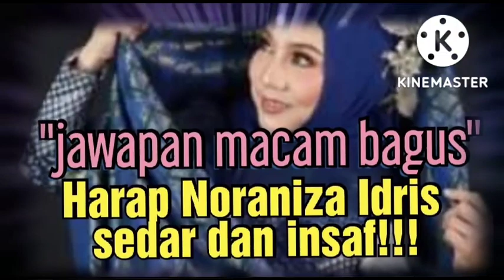Astaghfirullah ‼️ Harap Noraniza Idris sedar dan insaf !!!